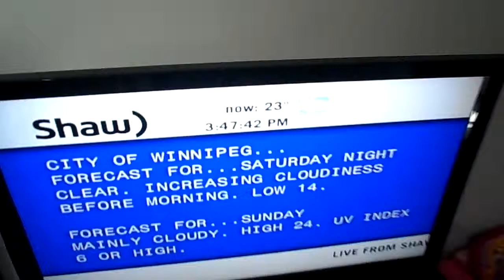The evening roll over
These people just talk and talk, make no sense. 8/16/14.